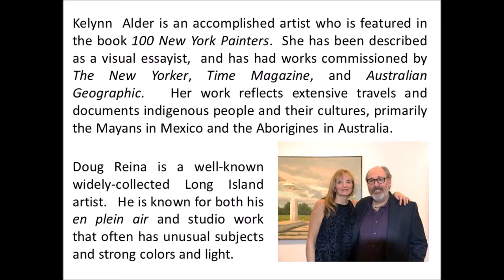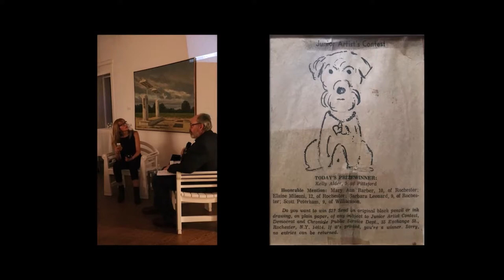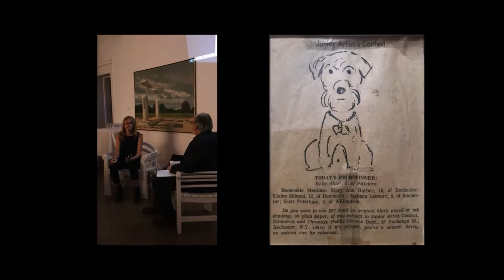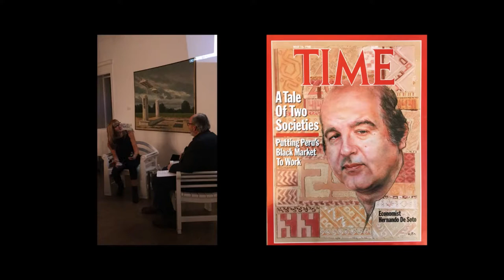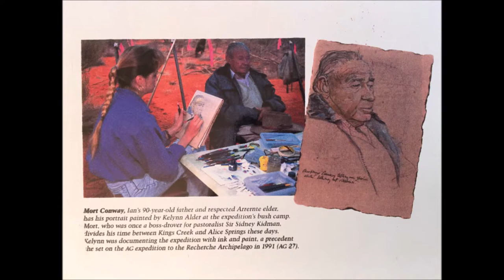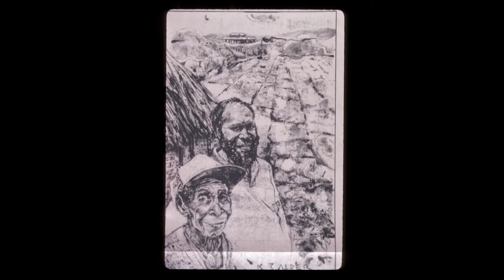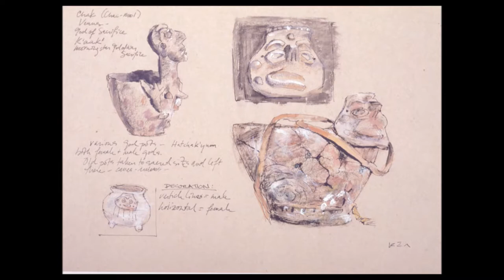Ancestral Journeys: Kelynn Z. Alder, Artist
Kelynn Z. Alder, Long Island painter, was the featured guest at the Reboli Center for Art and History’s Third Friday event held Friday, February 15, from 6 – 8 PM. Ms. Alder’s work is currently on exhibit at the Reboli Center. Join us as Ms. Alder guides us through the imagery of her colorfully symbolic paintings depicting her Mexican ancestors’ journeys as well as her own.